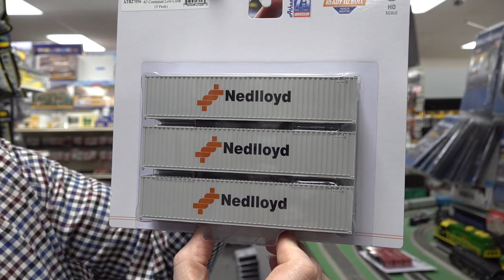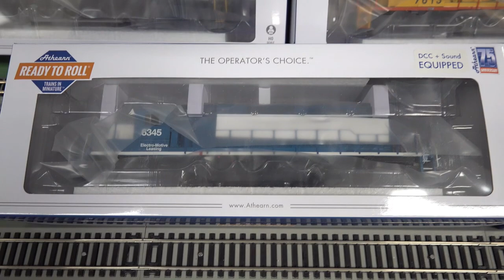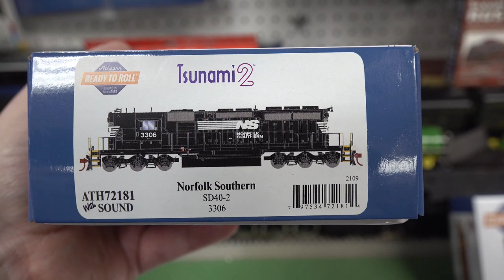Yankee Dabbler New Arrivals, Athearn, Atlas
Athearn 72083 HO scale “SF” DCC & SOUND READY SD40-2 Rd. #5067
Athearn HO RTR SD40-2 w/DCC & T2 Sound, ATSF #5065
Athearn #72181 HO scale “NS” SD40-2 with DCC & SOUND Rd.#3306
Athearn ATH72180 SD40-2, NS - Norfolk Southern #3299 with DCC & Sound HO Scale
Athearn ATH72179 SD40-2, NS - Norfolk Southern #3280 with DCC & Sound HO Scale
Athearn #72187 HO scale “Chessie” SD40-2 with DCC & SOUND Rd.#7613
Athearn ATH72185 SD40-2, B&O Chessie System #7608 with DCC & Sound HO Scale
Athearn ATH72186 SD40-2, B&O Chessie System #7610 with DCC & Sound HO Scale
Athearn #72192 HO scale “EMD” SD40-2 with DCC & SOUND Rd.#6345

Athearn ATH27062 40' Corrugated Low Container, Hanjin # 2 (3 Pack) HO Scale
Athearn ATH27054 40' Corrugated Low Container, K Line # 2
Athearn ATH27053 40' Corrugated Low Container, K Line # 1
Athearn ATH27052 40' Corrugated Low Container, Yang Ming/Old (3 Pack) HO Scale
Athearn ATH27051 40' Corrugated Low Container, Yang Ming/New (3 Pack) HO Scale
Atlas 10003706 GE U28C ATSF - Santa Fe #7908 (Warbonnet, blue, yellow) Gold DCC & Sound HO Scale

Athearn  40' Corrugated Container  (3 Pack) HO Scale
Detailed Information
MODEL  FEATURES:

Fully assembled
Easily stackable
Each container is individually numbered

EMD FEATURES:
Ex MILW
Short fuel tank
Leslie 3-chime horn
Early radiator grilles
2 different plows (in poly bag)
Fire cracker antenna
Bell mounted behind the cab on the conductor’s side
Not only was EMD known for building locomotives, they also had a lease fleet of used ones. Power-short railroads could lease power on a short-term or long-term basis. Since the contracts would leave EMD to take care of maintenance, railroads could focus on other things. These brightly painted locos could be found on just about any railroad.

SD40-2 LOCOMOTIVE FEATURES:
Fully-assembled and ready-to-run
DCC-ready features Quick Plug™ plug-and-play technology with 21-pin NEM connector
Scaled from prototype resources including drawings, field measurements, photographs, and more
Accurately –painted and –printed paint schemes
Coupler cut levers
Flexible rubber MU hoses for durability
Flexible rubber trainline hose
See-through cab windows
Fine-scale Celcon handrails for scale appearance
Photo-etch stainless steel windshield wipers
Wire grab irons
Detailed fuel tank with fuel fillers, fuel gauges, & breather pipes
Separately applied air tanks
DCC-ready Non-sound version features 21-pin NEM DCC plug
See-through dynamic brake and radiator fans
Exhaust stack
Frame mounted bell (unless noted)
Detailed 4000 gallon fuel tank (unless different capacity is noted)
McHenry® scale knuckle couplers - Kadee compatible
All-wheel drive with precision gears for smooth & quiet operation
All-wheel electrical pickup provides reliable current flow
Wheels with RP25 contours operate on all popular brands of track
Bi-directional LED lighting for realistic appearance
Heavy die-cast frame for greater traction and more pulling power
Packaging securely holds model for safe storage
Warranty service available
Minimum radius: 18” Recommended radius 22”
SOUND-EQUIPPED MODELS ALSO FEATURE
Dual cube speakers
Onboard DCC+Sound models have full-feature Tsunami2 sound decoder by SoundTraxx
Sound units operate in both DC and DCC
Full DCC functions available when operated in DCC mode
Engine, horn, and bell sounds work in DC
All functions NMRA compatible in DCC mode
Precision slow speed control
PROTOTYPE SPECIFIC INFORMATION
The SD40-2 was introduced in January 1972 as part of EMD’s Dash 2 series, responding to competing products from GE and ALCO. Reliability and versatility of the 3,000-horsepower SD40-2 made it the best-selling model in EMD’s history and the standard of the industry for several decades after its introduction. The SD40-2 was an improvement over the SD40, with modular electronic control systems like those of the experimental SD45X and DDA40X. The last SD40-2 delivered to a United States railroad was built in July 1984, with production continuing for railroads in Canada until 1988.